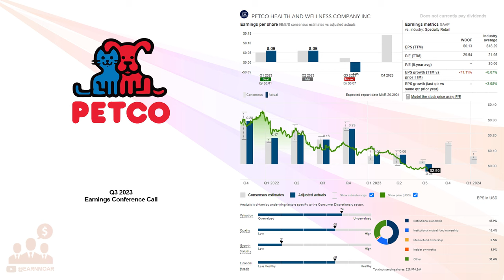$WOOF Petco Health & Wellness Co Q3 2023 Earnings Conference Call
11/29/2023 Q&A: 16:30
Petco Health and Wellness Company, Inc., operates as a health and wellness company, focuses on enhancing the lives of pets, pet parents, and its Petco partners in the United States, Mexico, and Puerto Rico. The company provides veterinary care, grooming, training, tele-health, and Vital Care and pet health insurance services, as well as veterinary services through Vetco mobile clinics. It also offers pet consumables, supplies, and services through its petco.com, petcoach.co, petinsurancequotes.com, and pupbox.com websites. The company offers its products under the WholeHearted, Reddy, and Well & Good brands. Petco Health and Wellness Company, Inc. was founded in 1965 and is headquartered in San Diego, California.